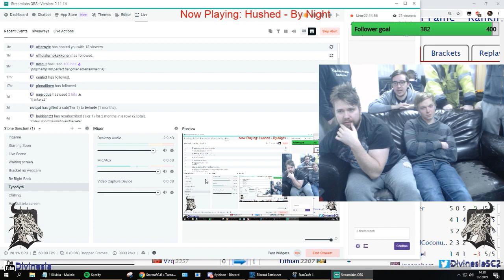Lillukka 2019 coinflips (who will advance from groups, then who gets the alcohol)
Groupstages from 2019 Lillukka lan SCII tournament ended in a threeway tie and two was able to go through. What would be better way to decide that, than coinflip?

We also coinflipped who gets the alcohol.